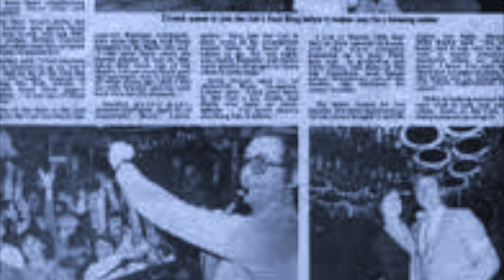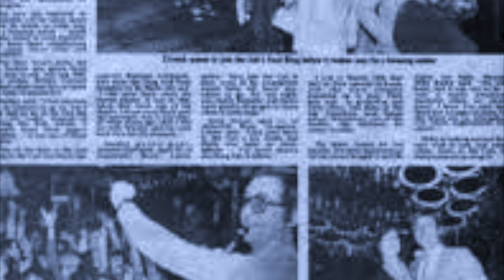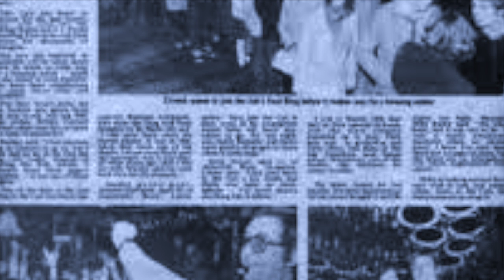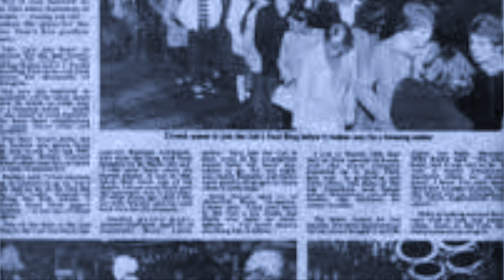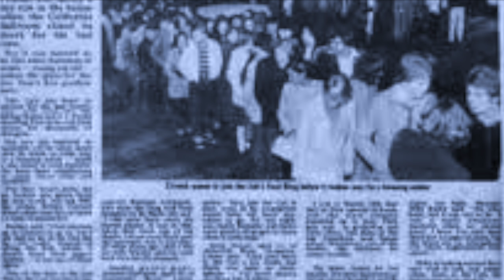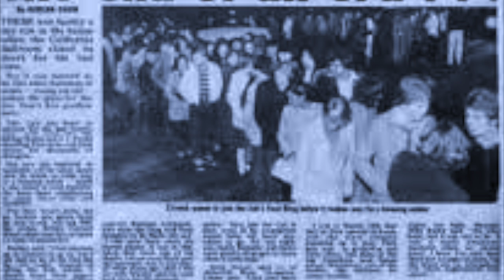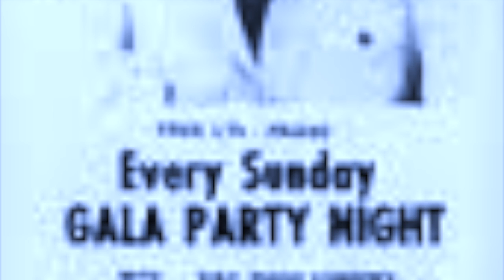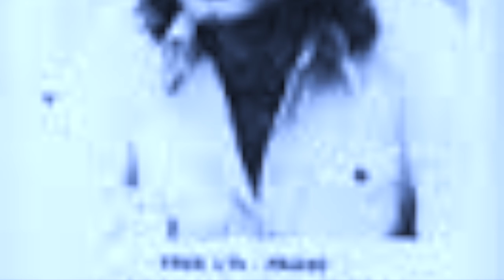Robbie vincent sound of sunday night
This video is a tranferred tape to mp3 of Robbies show from the mid 80,s.

I,m encouraged by the you tubers to put this up as it is a slice of our growing up in a culture in the UK,really the radio was one of the few ways to hear the music and Robbie vincent show was one of the best